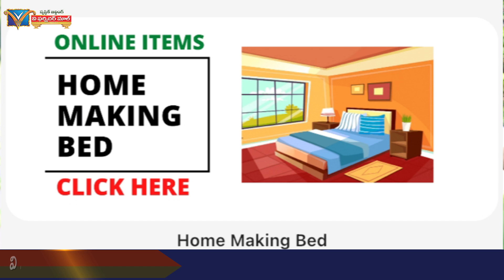మీ పరుపులు వీడియో లో ఒక రేటు ఉంటుంది Appలో ఒక రేటు ఉంటుంది కారణం ఏమిటి ?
v furniture mall MOBILE APP
•For online shopping bed,  YouTube videos,  live notifications, furniture models etc..All in one app

v furniture mall కి Facebook 100000పైనా  followers ఉన్నారు Youtube Channekకి161000పైనా  Subscribers ఉన్నారు
  మా పేరుమీద వేరే  Accountsఎన్నిఉన్న అన్ని duplicateలే నమ్మవద్దు
 మా Bank Accoun Sunday Live 5 to 6 pm Videosలో కింద Scrolling లోపెట్టాము

అన్నిటికన్నా ముఖ్యంగా APP, WEBSITE ద్వారా జరిపిన లావా దేవీలు 100% Safe
అలాగే మా Bank Accoun Numberఇది ఒక్కటి మాత్రమే ఇందులోనే లావా  దేవీలు జరపండి

varshitha traders A/C no: 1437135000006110
IFSE: KVBL0001437: TENALI
KARUR VYSYA BANK
vfurnituremall.in
App download vfurnituremall
Phone number